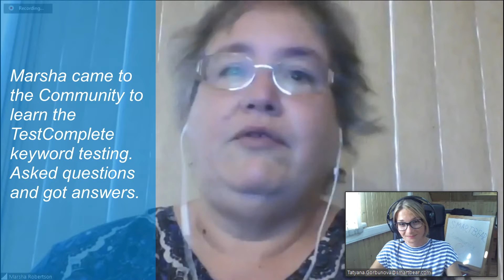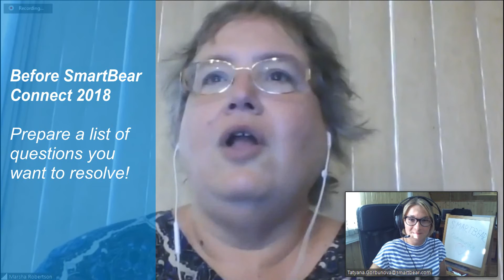Community Interview with Marsha Robertson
Marsha Robertson has 30+ years background in Software QA and she is happy to share her expertise with us.

01:42 Intro
03:15 From a support desk person to a programmer and a tester
04:30 Interview questions for a software quality assurance position
06:13 First time in the Community. Marsha came to learn KDT
07:24 Revealing secrets: how to earn the Hero status
09:10 Big wins when attending SmartBear Connect 2017
10:49 Preparation for SmartBear Connect 2018